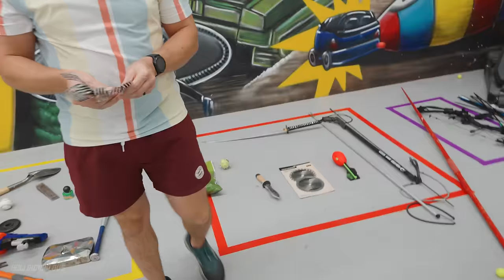How Many Water Balloons Stop An Arrow?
We are passionate about seeing children released from poverty and we would love you to consider sponsoring a child with Compassion